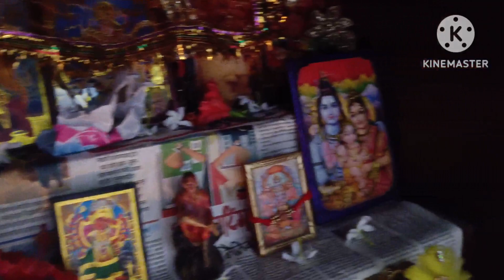itne time ka pending kaam Aaj pura hua